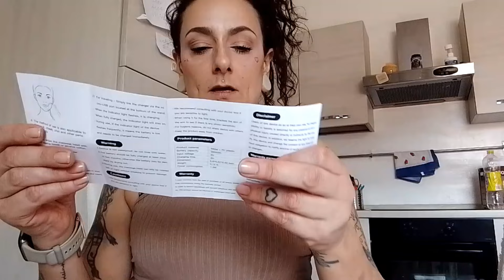Super Spacchettamento Collab!!! 🥰😁 Make-up e Skincare!!!🧼💄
LuxeAuras™ Micro-Current Pulse PRO
Bacchetta

BENEFICI:

-Ringiovanimento naturale:
utilizza la tecnologia microcorrente per imitare le correnti naturali del corpo, riducendo la comparsa di linee sottili e rughe.

-Terapia rivitalizzante:
il nostro dispositivo incorpora la terapia a LED con luce rossa che stimola la produzione di collagene, migliorando l'elasticità della pelle per quella giovane incandescenza.

-Riduzione del gonfiore:
drena efficacemente i liquidi, riducendo il gonfiore e le borse sotto gli occhi fino al 65%, sollevando il contorno occhi.

-Sicuro e delicato: è sicuro al 100% per la pelle sensibile e non comporta alcun rischio per gli occhi

LINK CORRELATO AVETE IL 10%=

IMIM crema Antimacchia

AROMA ZONE

X5Ua7fUcYSBq76DLtBxa0aXERvA5OgJLk

RYBELLA MAKE-UP

ISTAGRAM

HEIMISH

KIT SBIANCANTE CALIFORNIA SMILE